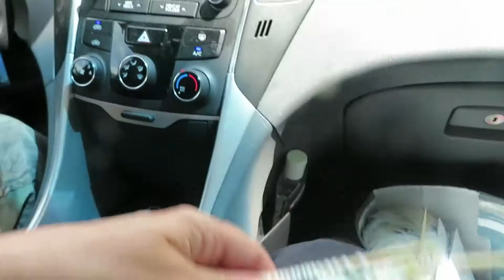Either - Or Tag